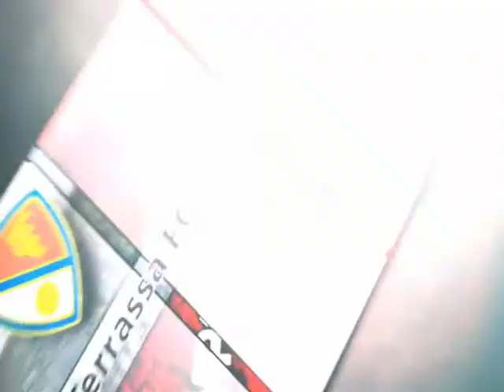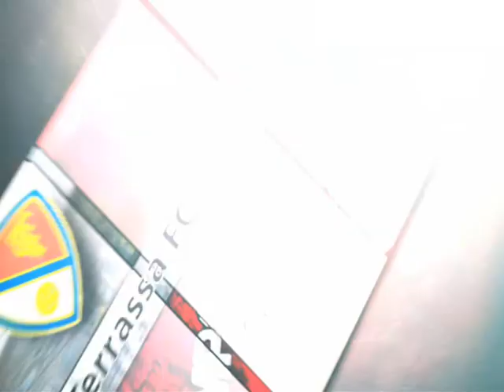Previa Ascò-Terrassa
Previa del encuentro y comentarios deportivos